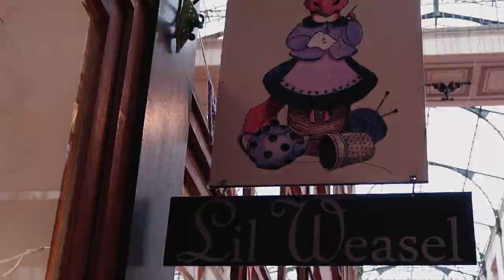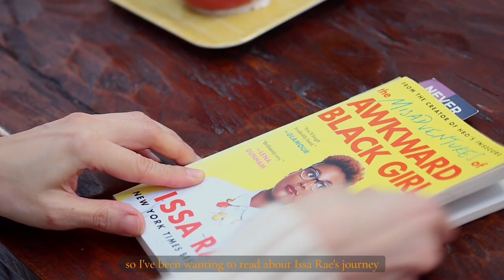no. 26 | A Slice of January | Making Wonton Noodle Soup & Hot Chocolate | Chopping my hair off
hello there !
An arcrtic chill blew through Paris during the first month of the year and gifted us with a light dusting of powdery white snow ❄️ I stayed cozy & toasty by making a vegetarian wonton noodle soup & hot chocolate topped w/whipped cream. I've also been knitting more these days to keep my hands busy & immersing myself in books as usual.

📚 BOOKS 📚
The Misadventures of Awkward Black Girl by Issa Rae

🧶 Shop 🧶
📍Lil Weasel
1-4 Pass. du Grand Cerf, 75002 Paris